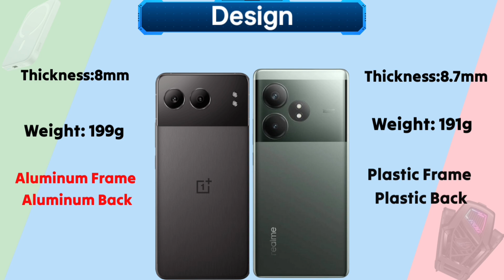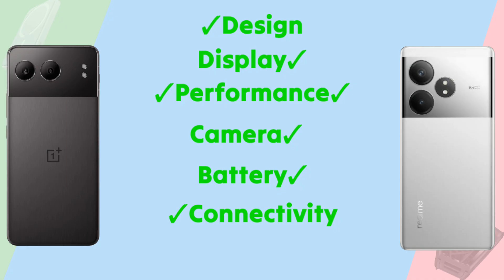OnePlus Nord 4 vs Realme GT 6T Quick Comparison!realmegt6t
Description:
In this video, we put the OnePlus Nord 4 against the Realme GT 6T to see which mid-range smartphone comes out on top. We'll compare their displays, performance, cameras, battery life, and unique features. Whether you're a power user or just looking for a great all-around phone, this quick comparison will help you decide which one suits your needs best. Watch till the end for our final verdict!

Feel free to adjust any details to match the specific content of your video!